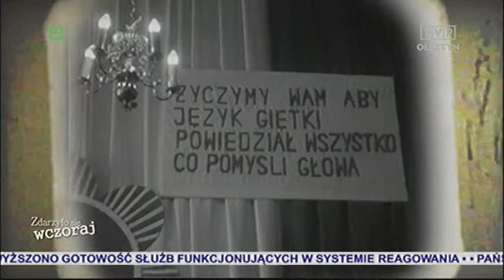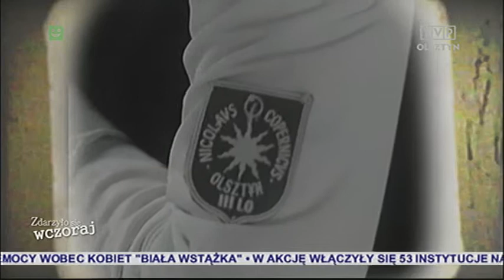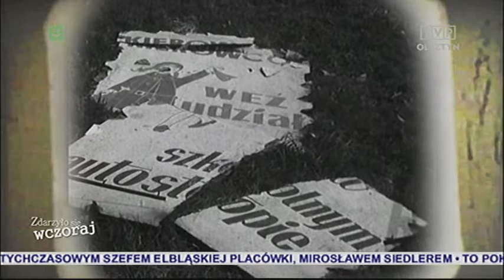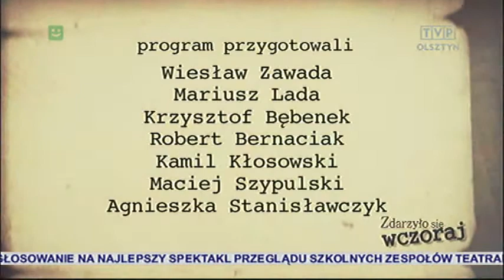TVPOLSZTYN - Zdarzyło się wczoraj - Odcinek1